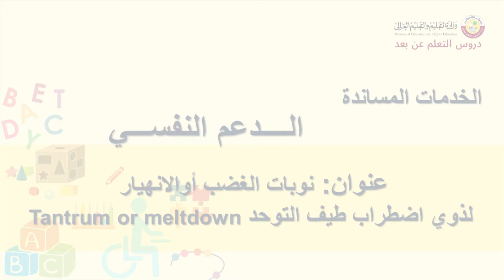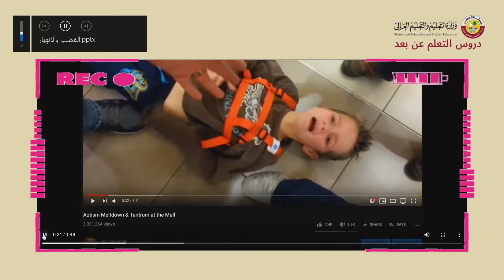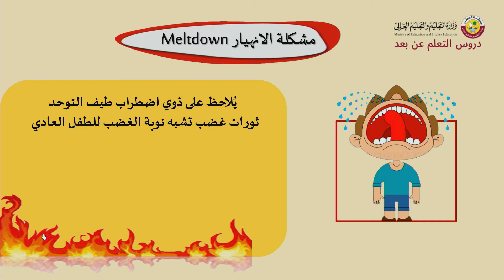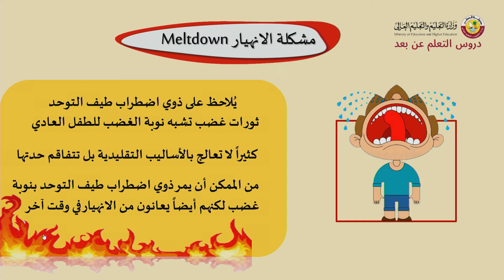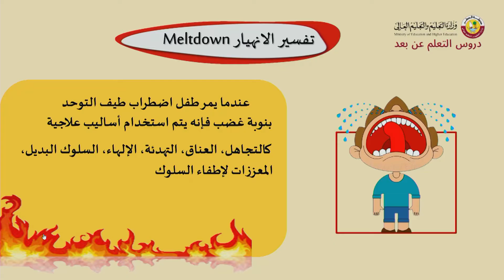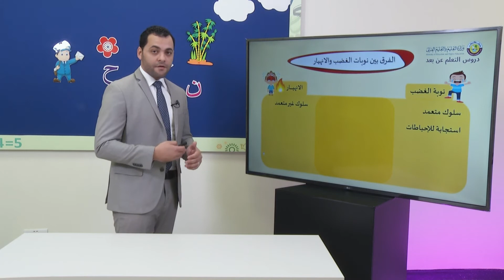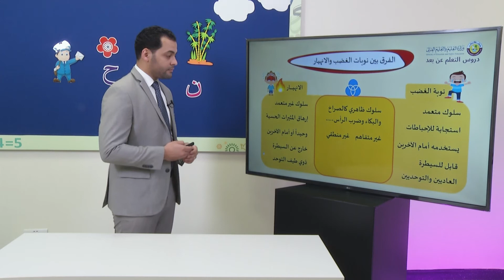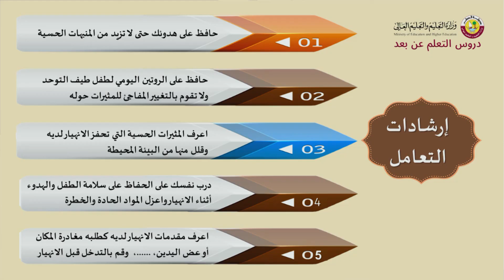نوبات الغضب أو الإنهيار لذوي إضطراب طيف التوحد